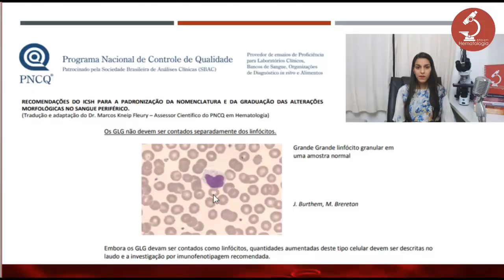Linfócitos granulares-Fica a Dica #03